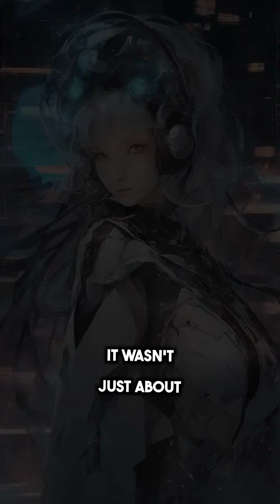CREATE AI VIDEOS WITH VADOO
🌌✨ Dive into the future where art meets intelligence. Meet Lira, the world’s first AI artist, illuminating the skyline with her digital masterpieces.